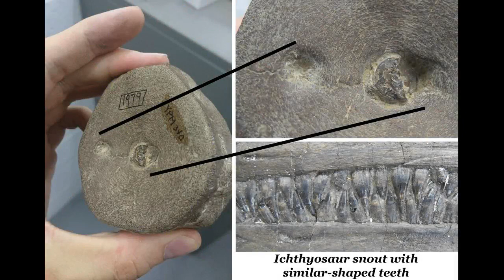An ichthyosaur eat ichthyosaur world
A couple of years ago I was conducting research in the collections of the Yale Peabody Museum of Natural History in Connecticut, USA, when I came across an unusual ichthyosaur vertebra.

Originally from the Early Jurassic (190 million year old) deposits of Dorset, England, UK, this vertebra was unlike any I had ever seen before, not because of its shape, but because it had another ichthyosaur tooth stuck inside it! The tooth was probably lost during scavenging. Ouch!

Life reconstruction by Nobumichi Tamura.